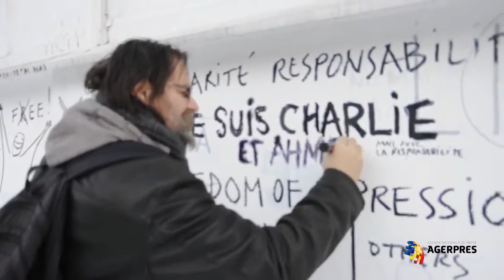Graficianul Dan Perjovschi - solidarizare - "Charlie Hebdo"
Graficianul Dan Perjovschi a folosit unul dintre spaţiile de exprimare liberă consacrate de el în centrul oraşului, pe zidul curţii Teatrului Naţional 'Radu Stanca' din Sibiu, pentru a se solidariza cu victimele atentatului de la sediul săptămânalului satiric francez "Charlie Hebdo"